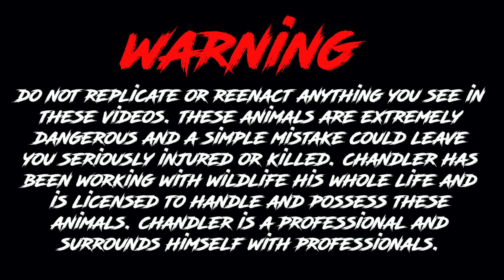Massive King Cobra EATS Python!